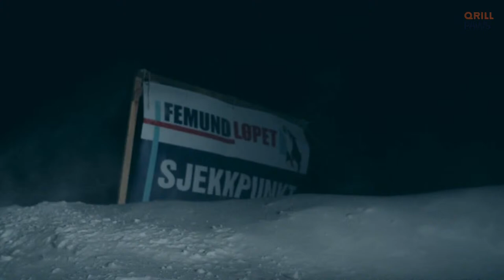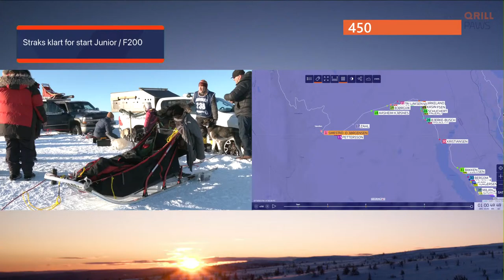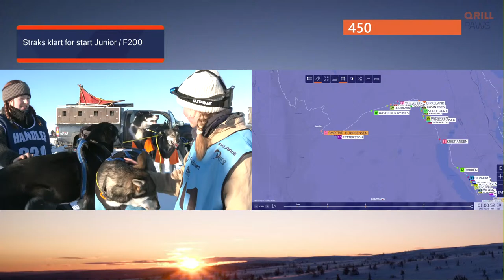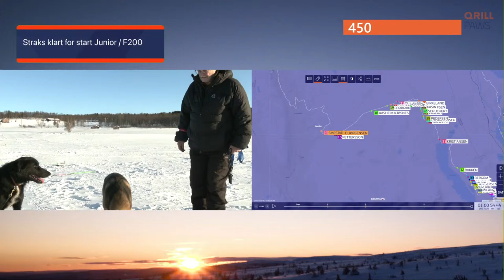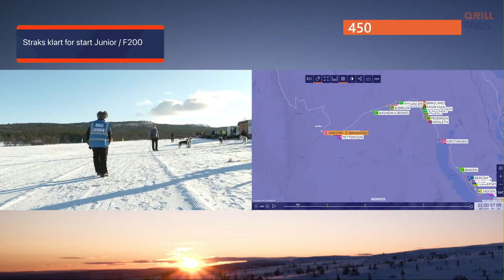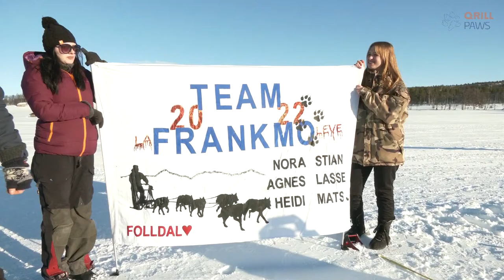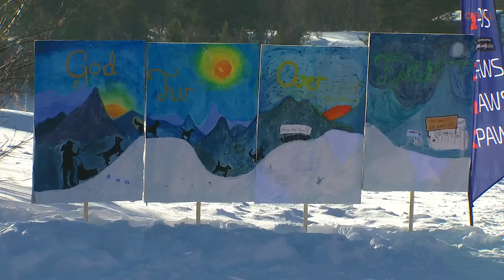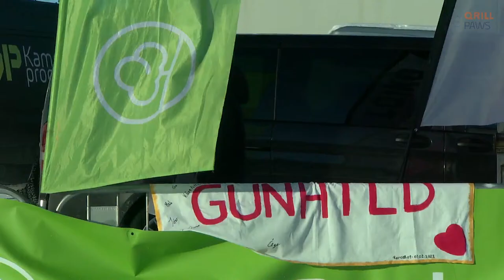FEMUND RACE QRILL PAWS LIVE 2022. DAY 2.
Live from the 2022 Femundløpet/Femund race in Norway, Friday 4. February 2022.

This is the worlds largest long distance sled dog race.
It is part of the QRILL PAWS series of legendary international mushing events.

- What is QRILLPAWS? -
QRILLPAWS brings the excitement, joy and extreme performance from the most exotic dog mushing races to a worldwide audience.

Learning from the elite – training, nutrition, welfare
QRILL PAWS is looking to inspire and influence regular, everyday dog owners — shining a light on the practices of elite dog mushers and the exceptional dog care they provide. The dog mushers will inspire and be a great example for dog owners around the world in regards to training, nutrition, general welfare and guidelines for their own dogs.

The World Series starts in January 2022 in Minnesota, USA with the “John Beargrease Sled Dog Marathon", followed by The Femund Race 3. - 6. February. The big season finale the legendary “Iditarod Trail Sled Dog Race” starting 12. March.

Rob Urbach, CEO of The Iditarod said: “We are proud to be a part of QRILL PAWS, along with the Femund Race and John Beargrease. With the investments in digital visualization technology and innovative television production, we have great confidence that we will be showcasing our sport in a more experiential and compelling way.”

Showcasing the Sport
"This sport has everything; interaction between dogs and humans, amazing Arctic settings, the challenges this extreme environment presents, the exotic places with ancient histories and rich cultural tapestries — all combined with the adventures of completing these races, will provide a magnificent product for audiences worldwide. For us, it will be important to show the joy the dogs have while racing down the trail and the competence these dog mushers embody,” says Matts Johansen of Aker BioMarine, the main sponsor behind the QRILL PAWS initiative.

About the Qrill Pet Arctic World Series
QRILL PAWS will highlight the sport of long-distance dog mushing. The aim is to help the sport and the mushing community to grow and to strengthen the separate race organizations, as well as showcase the worldclass dog care that the sport is famous for.

The organiser of the QRILL PAWS is the Norwegian company Aker BioMarine.
Aker BioMarine is a biotech innovator and Antarctic krill-harvesting company, dedicated to improving human and planetary health. The company develops krill-based ingredients for nutraceutical, aquaculture, and animal feed applications. The company’s fully transparent value chain stretches from sustainable krill harvesting in pristine Antarctic waters through its Montevideo logistics hub, Houston production plant, and all the way to customers around the world. Aker BioMarine is fully owned by the Norwegian holding company Aker ASA, an industrial pioneer since its establishment in 1841.

QRILL Pet is the brand name for Aker BioMarine’s high quality nutrition for pets. Dog owners can take advantage of this ingredient in dog food brands all over the world. Look for the ”Powered by QRILL Pet” logo on the package.

Contact persons:
Aker BioMarine, owner and organiser:
Sigmund Nordal, Vice President of Strategic Investments (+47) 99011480

QRILL PAWS events:
John Beargrease: @rgrease.com
Femundløpet: @undlopet.no